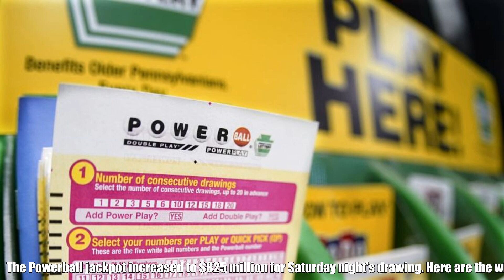AND: Top Stories Today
Automated News Daily (A.N.D) is a automated news server fetching highlight news from various news sources and automatically process them into a video. 00:00 - Twitter Founder Jack Dorsey Launching Test Of Rival Social Network - HuffPost 00:37 - Man robs Dunkin Donuts shop in Greenville, deputies says - WYFF4 Greenville 00:37 - Elon Musk has reportedly ordered layoffs across Twitter - Engadget 01:11 - LeBron James Calls for Action Against Hate Speech After Elon Musk's Twitter Takeover - Bleacher Report 01:49 - Kanye West Apologizes for False George Floyd Claims After Losing Adidas - Rolling Stone 02:31 - Bachelor Alum Madison Prewett Marries Grant Troutt in Romantic Texas Ceremony - Yahoo Entertainment 03:13 - Myra Williams talks about marriage at age 13 to Jerry Lee Lewis - Los Angeles Times 03:59 - Kate's message of support - Daily Mail 04:36 - Obama interrupted by heckler while addressing Paul Pelosi attack - The Hill 04:46 - World Series Game 2: Philadelphia Phillies 2-5 Houston Astros – as it happened - The Guardian 05:30 - Portland Thorns beat Kansas City Current to win NWSL title - ESPN 06:15 - The Powerball jackpot increased to $825 million for Saturday night's drawing. Here are the winning numbers - CNN 06:57 - Study finds anti-depressants actually change the structure of the brain - BGR 07:35 - Picking your nose could put you at risk of Alzheimer's and dementia - Interesting Engineering 08:18 - The Mystery of Mummified Toddler Revealed After 400 Years - Best Life 08:56 - Blood clots warning: Four types of drinks to avoid - can cause 'hardening' of arteries - Express 09:24 - NASA Psyche Asteroid Mission Will Go Forward - SciTechDaily 09:24 - A colossal meteorite struck Mars. Then NASA made an even bigger discovery. - Mashable 09:40 - Are Newton’s Laws of Gravity Wrong: Observation Puzzles Researchers - SciTechDaily 09:40 - Hubble telescope peeks through 'cosmic keyhole' in stunning photo - Space.com 10:17 - Nolan Arenado Won't Opt Out Of Cardinals Contract - MLB Trade Rumors 10:59 - World Series Game 2: Philadelphia Phillies 2-5 Houston Astros – as it happened - The Guardian 11:43 - Michigan, Michigan State football players have postgame altercation in tunnel - Detroit Free Press 12:22 - Michigan football's run game, defense dominates Michigan State, 29-7 - Detroit Free Press 13:08 - 15 Unforgettable Video Game Jump Scares - GameSpot 13:35 - Couple caught having sex in an NYC dining shed - New York Post 14:09 - PlayStation Makes Popular PS4 Horror Games Just $3 for Halloween - ComicBook.com 14:20 - This new app that dynamically changes your wallpaper is free to download and use - Android Police